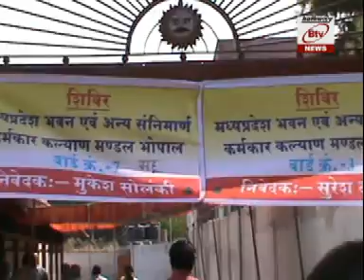mhow news 4 11 12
mhow news 4.11.12.mpg